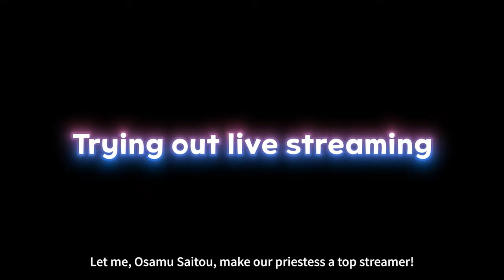Mahjong Soul KAN!! Official Trailer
The anime series "Mahjong Soul KAN!!" will soon start airing on our official X, Facebook, and YouTube channel every Thursday at 6:00 A.M. starting from 4/25 2024 (UTC-7)!